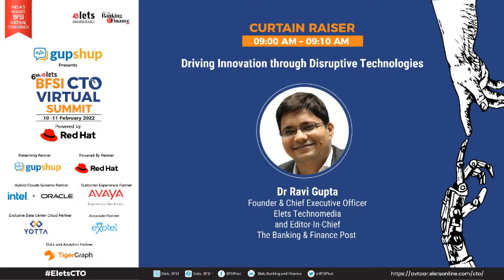Curtain raiser by Dr. Ravi Gupta, Founder & CEO Elets Technomedia Pvt. Ltd.